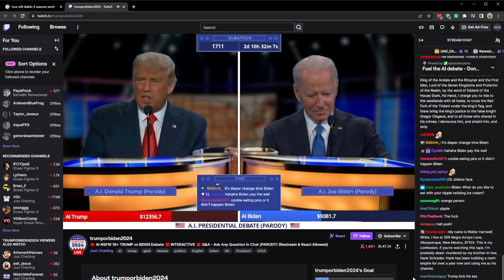Metal Gear in Politics